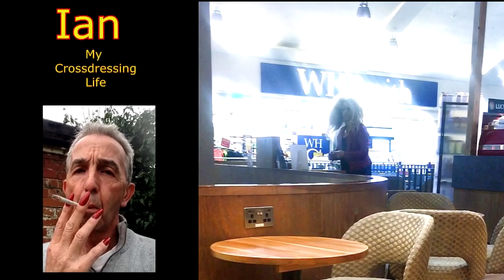Mandy public crossdress mini skirt high heels